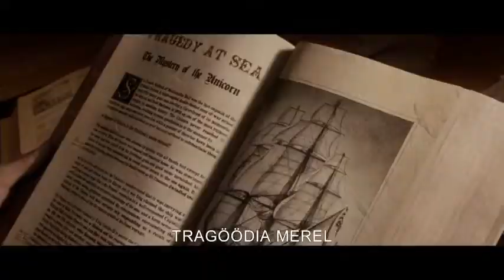Adventures of Tintin Trailer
Now you can Digitally Rent or Buy on You tube !! Just type and choose within the movie channel below